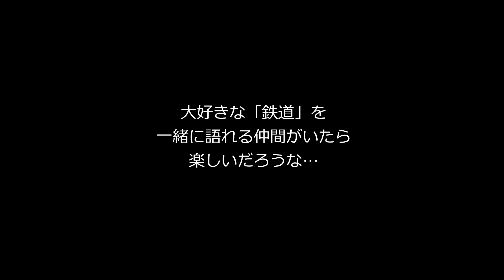淑徳中学高等学校 文部科学省後援 第16回全国高等学校鉄道模型コンテスト 学校・クラブ紹介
文部科学省後援　第16回全国高等学校鉄道模型コンテスト　学校・クラブ紹介

完成作品は、毎年8月に東京で開催される全国大会に展示します

毎年8月に東京で行われ、モジュール部門では文部科学大臣賞をはじめ褒章が授与されます。